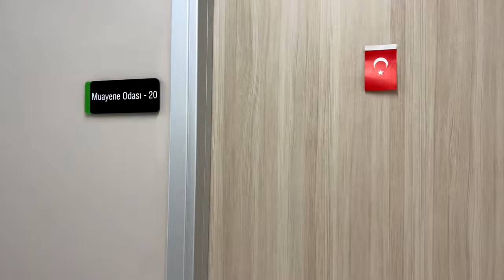ÇOCUK ROMATOLOĞU İLE 73 SORUI Doç. Dr. Amra Adrovic Yıldız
Uzman Doktorlarla 73 Soruya Hoş Geldiniz!! Bu video serisinde alanında uzman doktorlarla 73 soruda çalışma, eğitim, uzmanlık yıllarına değinirken sosyal hayatları ilgili de pek çok bilgi edineceğiz. Bu bölümde Koç Üniversitesi Hastanesi Pediatri Bölümünden Doç. Dr. Amra Adrovic Yıldız bizimle birlikte. Öğrencilik yıllarından uzmanlığa günümüzdeki çalışmalarından kişisel ilgi alanlarına uzanan sohbetimizde çocuk romatolojisi hakkında bilmemiz gerekenleri bizlere anlatıyor.

Doç. Dr. Amra Adrovic Yıldız’a  katılımları ve katkıları için çok teşekkür ederiz.

Doç. Dr. Amra Adrovic Yıldızinstagram